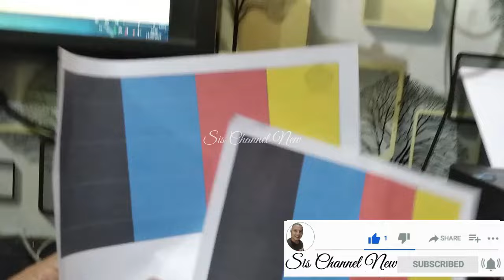HOW TO REMOVE LINES IN PRINTING EPSON IF PERFORMING PRINTHEAD CLEANING DOESN'T FIX IT?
Learn my trick on how to remove lines in printing, printing horizontal white lines, and striped printouts on Epson Ecotank ET-2710, Epson ET-2720, Epson ET-2711, Epson ET-2750, Epson ET-2760, Epson ET-2800, Epson L3250, L3210, L3110, L3150, Epson L5190, Epson L5290, Epson L5296, etc. Only try this method if you have cleaned the print head but your print sheet remains stripped, with printing lines or horizontal white lines.